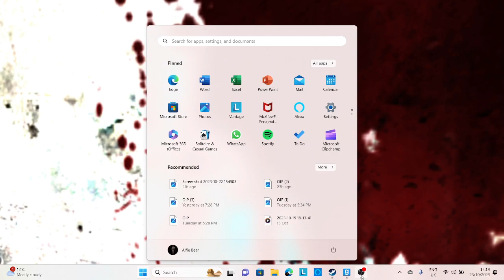billstyle (found footage)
including my best frend Balder Black (check his yt, @iamthespytf2)